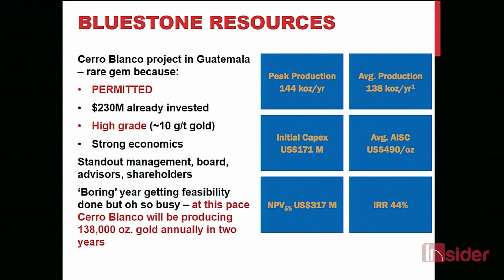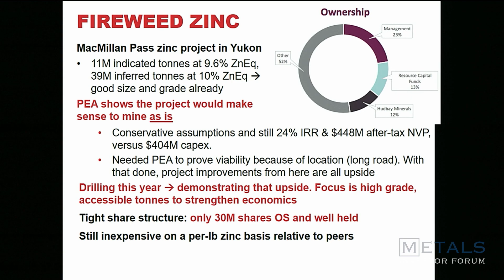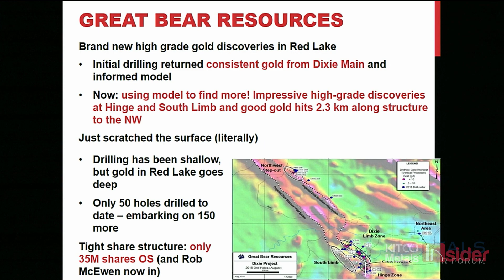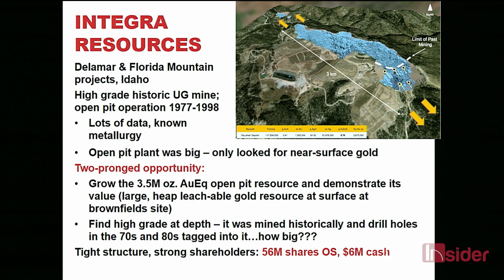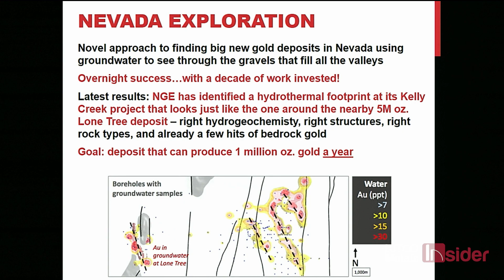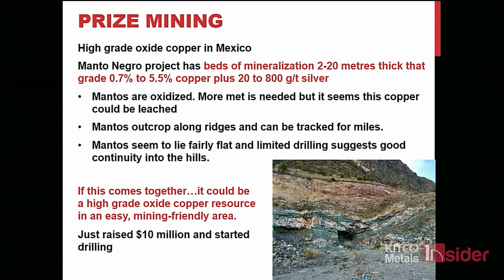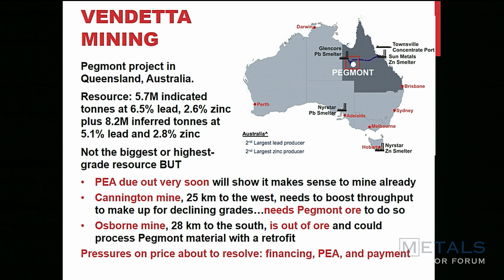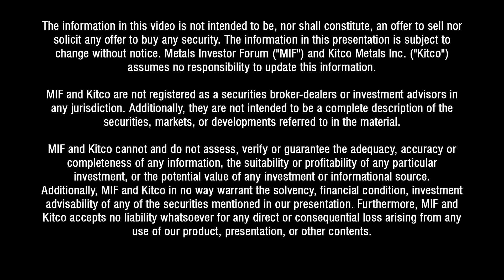Metals Investor Forum September 2018 - Gwen Preston, Resource Maven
MIF September 28-29, 2018 in Vancouver: Gwen Preston, Resource Maven - "Recap of my picks".